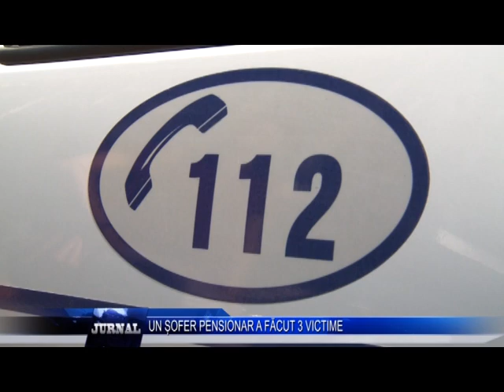UN SOFER PENSIONAR A FACUT 3 VICTIME